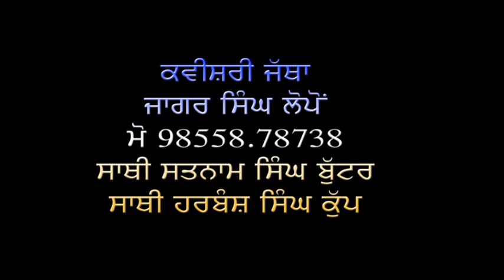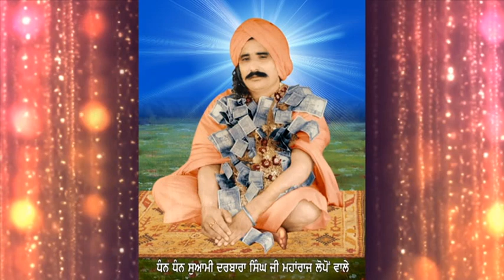ਕਵੀਸਰੀ= ਵਾਹਿਗੁਰੂ ਵਾਹਿਗੁਰੂ ਜੁਪ ਬੰਦਿਆਂ*ਕਵੀਸਰੀ ਜੱਥਾ ਜਾਗਰ ਸਿੰਘ ਲੋਪੋਂ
WahegurU Jup Bandya
Kvisheri Jatha
Jagar Singh Lopon
Sathi Satnam Singh Butter
Sathi Harbans Singh Kup